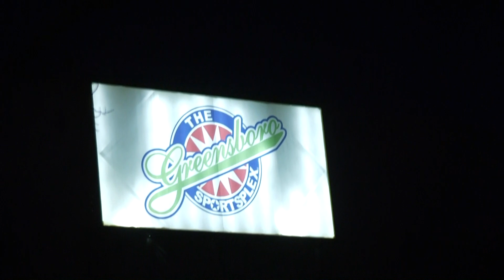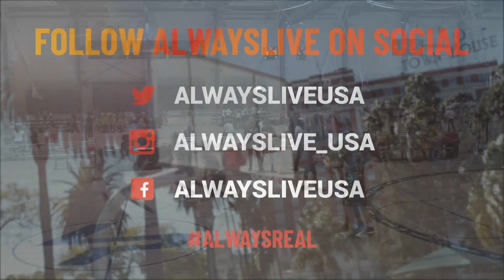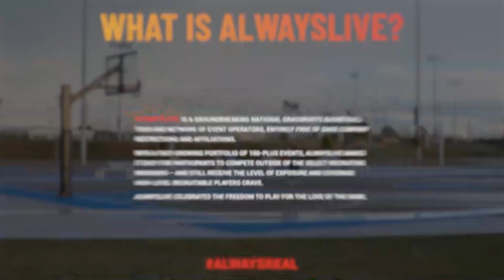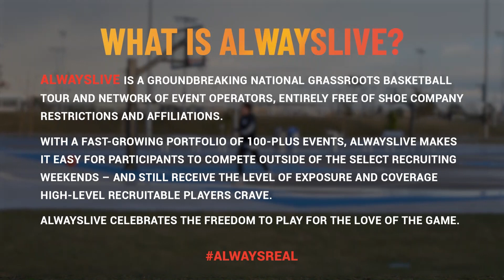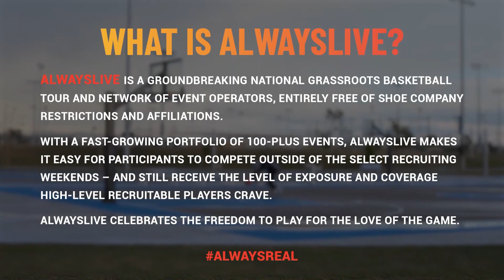NYBL Finals 2019 - Team Breakdown vs NYBA Elite (2023)